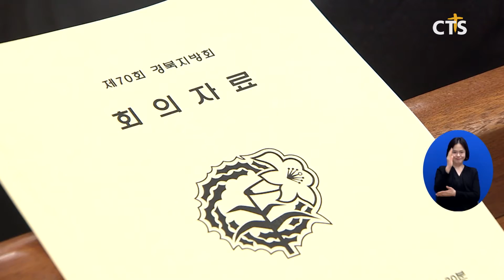기독교대한성결교회 제70회 경북지방회 (안동, 김영준) l CTS뉴스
기독교대한성결교회 제70회 경북지방회가 안동성결교회에서 열렸습니다.

예배에서 말씀을 전한 경북지방회장 새영천성결교회 박형욱 목사는 “하나님의 새 일을 바라보고 크신 은혜를 기대하는 2021년의 사역이 되기를 바란다.”고 권면했습니다.

임원선거에서는 신임 경북지방회장에 동안동성결교회 표재현 목사가 선출됐습니다.

신임 경북지방회장 표재현 목사는 인사말을 통해 “선배 목사님들과 장로님들께 여쭈어 가면서 70주년을 맞은 경북지방회 회장의 소임을 잘 감당하겠다”고 전했습니다.